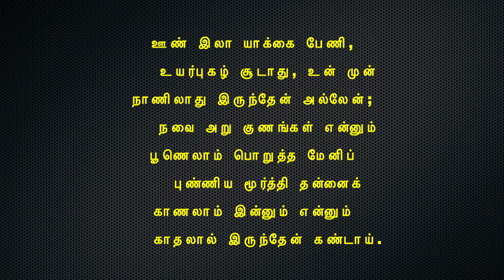கம்பராமாயணம் தினமும் ஒரு கம்பன் பாடல் நாள் 275 மருத்துவர் : பிரியா ராமச்சந்திரன்